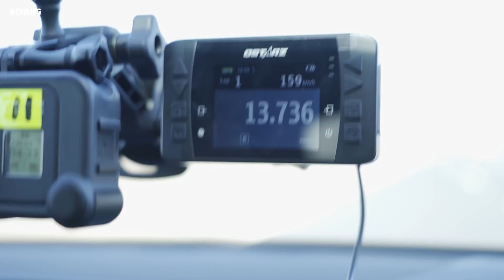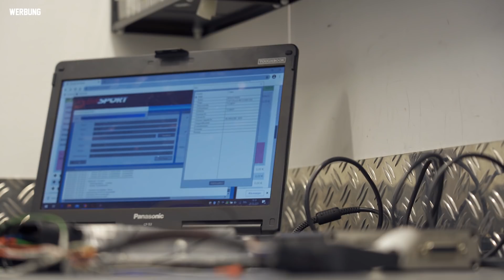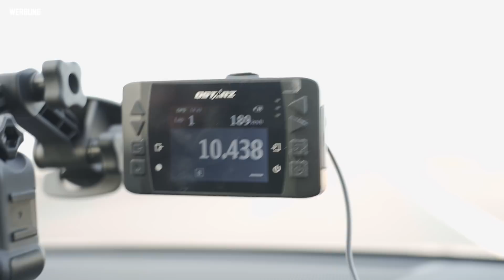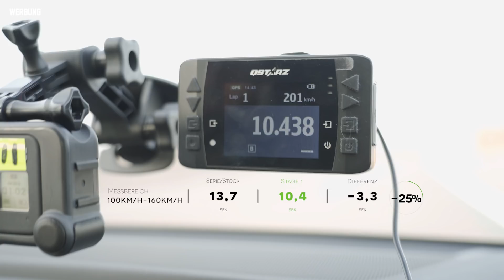Audi A3 Sportback 35 TDI (8Y) | Stage 1 Chiptuning - Dyno - 100-160 | mcchip-dkr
In diesem Video haben wir einen Audi A3 der neusten Baureihe im Hause, welcher eine Stage 1 Softwareoptimierung von uns bekommt. Was der spritzige Sportback nach unserem Softwareeingriff an Mehrleistung hat und in wie vielen Sekunden er von 100 auf 160 km/h spurtet, seht ihr in diesem Video.

Individuelles Chiptuning✔️
Eigene Softwareentwicklung✔️
Eigener Leistungsprüfstand✔️

Bei Fragen oder Anregungen schreibt uns eine E-Mail oder ruft uns an:
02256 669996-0